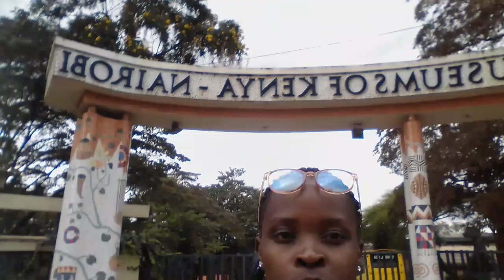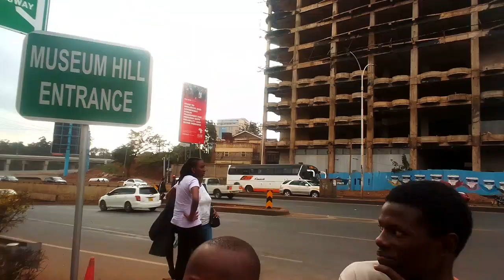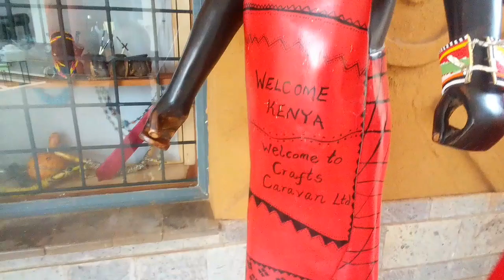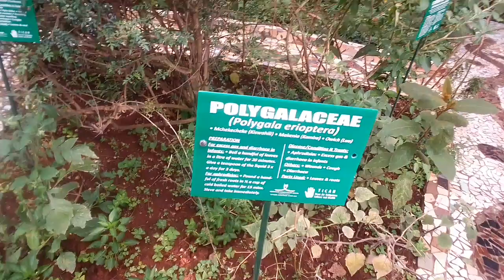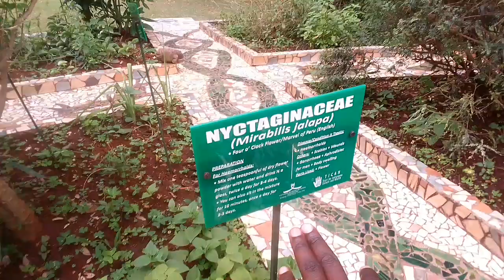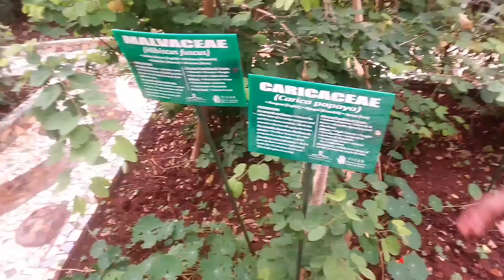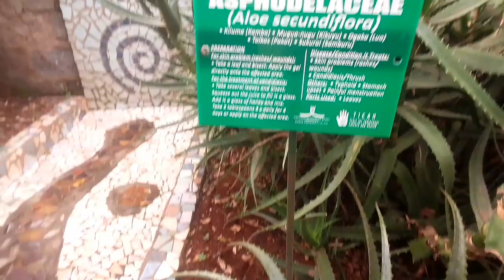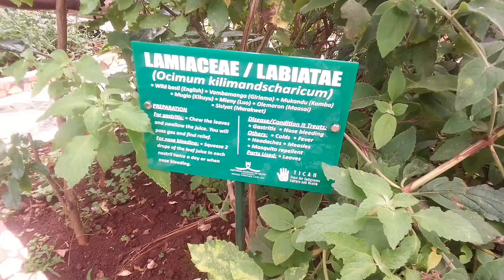Touring National Museums of Kenya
I enjoy collaborating with YouTubers and it's always my pleasure being with them.
am a student whose dream is to explore the world and have a better glance of it.

For any collaboration, you can chat me on WhatsApp via that number above.

thanks for your support and continue being blessed.